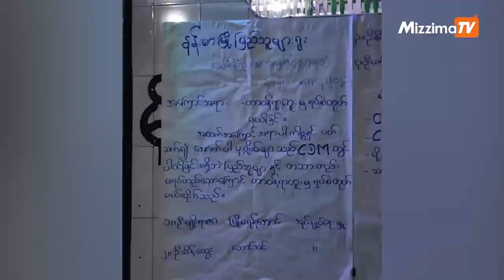8.4.2021 ရက်နေ့ နေ့လည်ခင်း နောက်ဆုံးရသတင်းများ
8.4.2021 ရက်နေ့ နေ့လည်ခင်း နောက်ဆုံးရသတင်းများ

       shorturl.at/lFPQ0